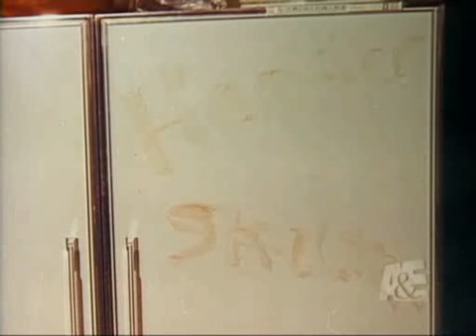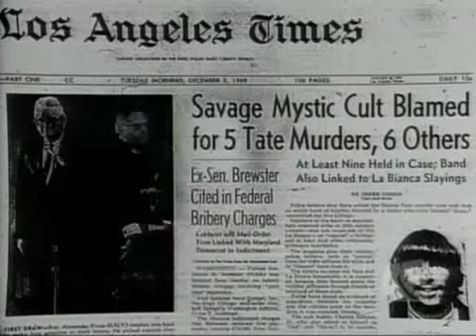People say i'm not good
Version de Charles Manson